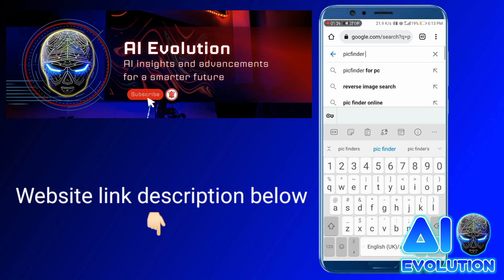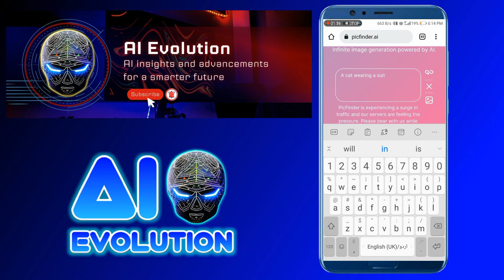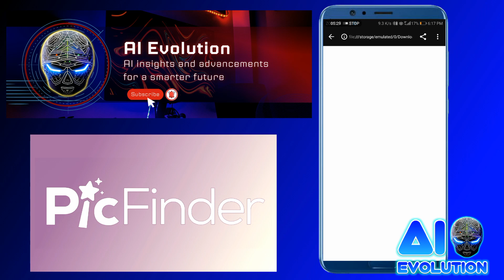Generate Text to Image for Free | A Step-by-Step Guide using PicFinder | AI Evolution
In this tutorial, I'm going to show you how to generate text to image for free, using PicFinder. PicFinder is an online tool that allows you to create custom images from your text, without any design skills and
To get started, simply go to

and enter the text you want to turn into an image. Choose the type of image you want to generate, such as abstract or nature, and select the size and format of the image. Click "Generate Image" and wait a few seconds for the website to create your custom image.

If you're not happy with the first image, simply click "Generate Again" to try a different version. When you're satisfied with the image, you can download it to your computer or mobile by clicking "Download".

PicFinder is a great tool for anyone who wants to create beautiful and engaging images for their content. It's user-friendly, free, and requires no special software or coding skills. Give it a try and see how easy it is to turn your text into eye-catching visuals!

To start using PicFinder for free,

PicFinder,
Image generatio,
Free tool,
Online generator,
Tutorial,
Digital tools,
Social media,
Content creation,
Blogging,
Creative images,
Visual content,
Unique images,
Custom graphics,
Online platforms,
Design,
Web-based,
Beginner-friendly,

AI art generator online,
AI art generator from text,
AI art app,
Wonder AI Art Generator,
Stable Diffusion,
Wombo,
Dawn AI ‑ Avatar Generator,
Dream by WOMBO ‑ AI Art Tool,
starryai ‑ Create AI Art,
Photoleap AI Art by Lightricks,
Aiby・AI Art & Avatar Generator,
AI art app,
Best AI art generator,
AI art search,
AI art generator Reddit,
AI art prompt,
AI-generated art,
AI art generator from text free,
AI art generator from photo,

How to use Midjourney AI,
Midjourney API,
Is Midjourney free,
Midjourney Reddit,
How to use Midjourney on Discord,
Midjourney gallery,
Midjourney alternative,

Can you use Midjourney for free?,
How do I get Midjourney?,
How much does Midjourney cost?,
Is Midjourney better than Dall E?,

How to use Midjourney AI for free?,
Are Midjourney images copyrighted?,
Is Midjourney open source?,
What are the limits on Midjourney?,

midjourney wikipedia,
midjourney ai,
midjourney ai art,
midjourney discord,
midjourney app,
is midjourney free,
midjourney bot,
midjourney how to use,

Is DALL-E available to the public?,
Can I use DALL-E for free?,
How do I get access to DALL-E?,
Is DALL-E an app?,

dall-e try,
how to use dall-e online,
how to use dall-e 2,
how to use dall-e,
dall e 2 try,
dall·e 2 explained,
how to access dall e 2,
can i use dall-e,

Artificial intelligence,
Computer vision,
Creative industry,
Design tools,
Image generation,
Machine learning,
AI-generated content,
Innovative design,
Creative automation,
Visual content,
Marketing campaigns,
Movie production,
Virtual reality,
Streamlining design process,
Web design,
Branding,
Product design,
Creative fields,
Future technology,
Deep learning,
Neural networks,
Data analysis,
Computer graphics,
Creative coding,
Image recognition,
Natural language processing,
Automatic image editing,
Custom design,
Design thinking,
User experience,
Digital art,
Creative software,
Design inspiration,
Design elements,
Graphic design,
User interface,
Image manipulation,
Algorithmic design,
Creative thinking,
Image processing,
Human creativity,
Design theory,
User-centered design,
Image search
Image database
Image tagging
Image annotation
Creative collaboration
Creative process
Design innovation
Design aesthetics
Image analysis
Creative brainstorming
Creative problem solving
Computer-assisted design
Creative experimentation
Artificial creativity
Creative exploration
Digital creativity
Creative freedom
Creative vision
Digital innovation
Creative industries
Computer-generated imagery
3D modeling
Image rendering
Image synthesis
Creative visualization
AI art
AI music